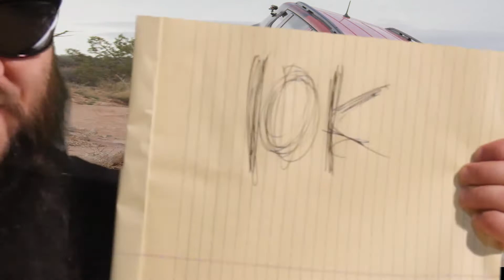Episode 3 - CrawlTV, Built To Heal, Bees and Babes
You want that dope shirt, too? Too bad.

Women's Wheeling Day - TBD

Want my vodka mug? Get it!

SevenSlotSociety.com If you’re interested in the gear I’m using, I’ll link it below.
Canon 80d Body
Canon T3i Body
T3i Grip
Variable ND Filter
SD Cards
Friction Arm